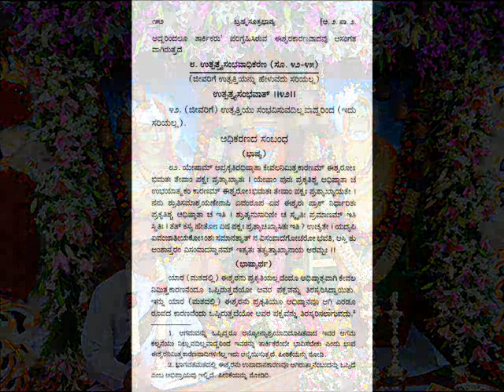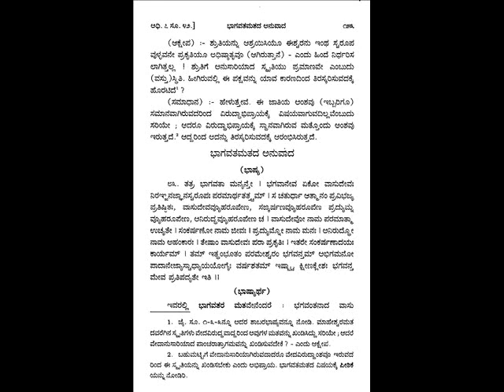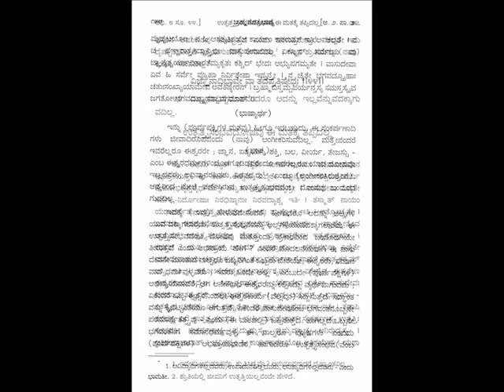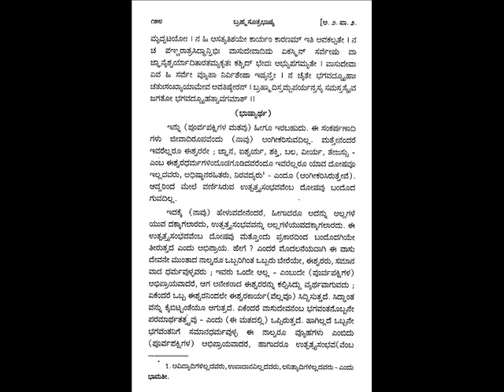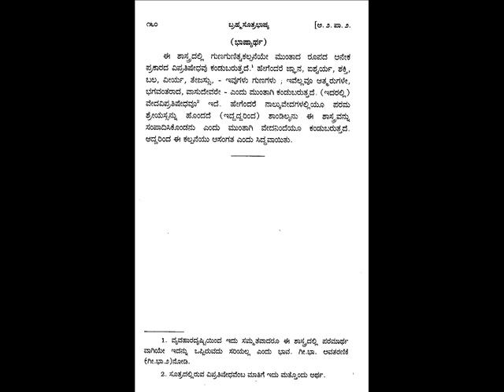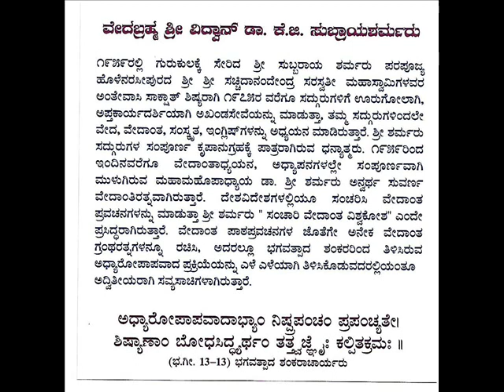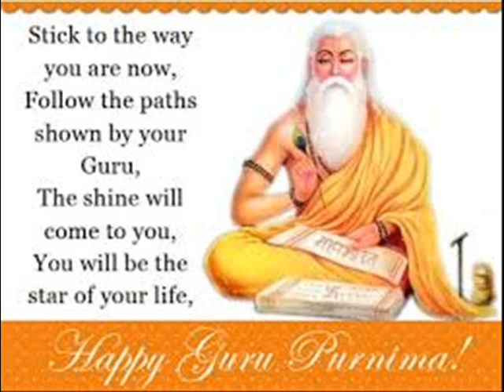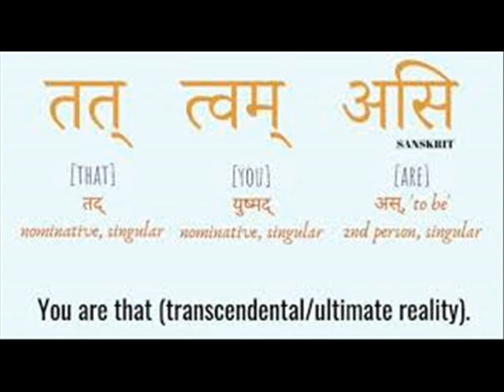BRAMHASUTRABHASHYA069 UTPATTYASAMBHAVAADHIKARANA 060 ಉತ್ಪತ್ತ್ಯಸಂಭವಾಧಿಕರಣಂಸಾರ ಡಾಕೆ.ಜಿ.ಸುಬ್ರಾಯಶರ್ಮಾ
This is the wonderful lucid lecture IN KANNADA on Brahmasutra Shaankara bhaashya  069 - UTPATTYASAMBHAVAADHIKARANA 060 ಉತ್ಪತ್ತ್ಯಸಂಭವಾಧಿಕರಣಂಸಾರ ಮಹಾಮಹೋಪಾಧ್ಯಾಯ ವಿದ್ವಾನ್ ಕೆ . ಜಿ. ಸುಬ್ರಾಯ ಶರ್ಮರಿಂದ  ಕನ್ನಡದಲ್ಲಿಉಪನ್ಯಾಸ, ( 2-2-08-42 To 45) Adhyaaya -2  done on  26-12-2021 . Recently MAHAAMAHOPAADHYAAYA Dr.K.G.Subraya Sharmaji , was  Honored with a Doctorate " AWARD OF PHILPSOPHY " during CONVOCATION of  INDIAN EMPIRE UNIVERSITY , in  ASSOCIATION  with  UNIVERSAL  DEVELOPMENT  COUNCIL during Global Mission of the UNITED NATIONS SEMINAR IMPACT  at Hosur, South India. He has actively participated in the INTERNATIONAL SEMINAR on the topic "ESTABLISHING INTERNATIONAL WORLD PEACE"  Organized by UDC in association with "PEACE OF WORLD" on 24th July 2021 and performed the Excellence Contribution as " PEACE BUILDER"  -   Bhagavatpaada AdiShankaraachaarya has gifted mankind a detailed commentary on Bhagavan Baadaraayana's BRHAMASUTRA- 555 SUTRAS, in Sanskrit 1300 years before. For the first time our Paramaguru Bramhavidyacharya Sri Sri Satchidanandendra Saraswathi Swamiji of Holenarasipur has translated entire Prasthanatraya Bhaashya ( Bramhasutra, Dashopanishats, & Srimad Bhagavadgeetha) of Shankaracharya  in to KANNADA as per the request of Bahaddoor Sri Jayachamaraja Odeyor , then Maharaja of Mysore. My Rev. Guruji shrotriya BramhanishTa , Vedantha kesari , Adhyatmavidyaa Praveena Mahaamahopaadhyaaya Dr.K.G.Subraya Sharmaji the only direct student, Desciple  ( Anthevaasi) of H.H.Swamiji for 16 years has been giving lectures in Sanskrit, English, Kannada from more than 60 years And also Guruji Dr.K.G.Subraya Sharmaji has authored more than 136 books under Ananda Granthamaala in Kannada, Sanskrit,  English, Urdu, Hindi, Tamil, Telugu, etc. just for the sake of real seekers of truth,  Saadhakaas, Mumukshus all over the world. His way of presentation is marvelous.  that anyone whose mind is pure can easily fallow. Please hear & get enlightened.